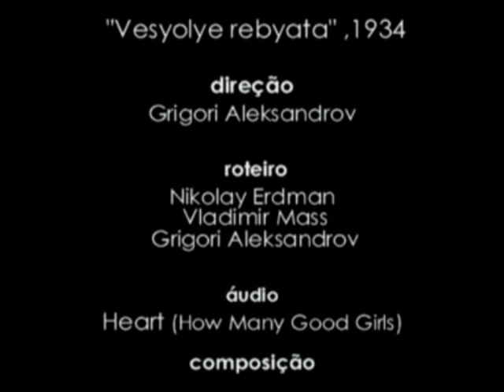Сердце (Heart), com Lyubov Orlova e Leonid Utyosov,1934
Сердце (Как Много Девушек Хороших) (Heart), com Lyubov Orlova e  Leonid Utyosov,1934
Informações: excerto da canção tango "Сердце (Как Много Девушек Хороших)" (Heart) composição musical Isaak Dunayevsky, letra autoria do poeta Vasily Lebedev-Kumach (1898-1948) do filme russo "Vesyolye rebyata" (Весёлые ребята), 1934, direção Grigori Aleksandrov, roteiro Nikolay Erdman, Vladimir Mass, Grigori Aleksandrov, tendo no elenco Lyubov Orlova, Mariya Strelkova, Leonid Utyosov, Yelena Tyapkina, Fyodor Kurikhin e tantos outros artistas e músicos. Cenas com Leonid Utyoso e Lyubov Orlova. Acervo: Rádio Educativa Mensagem (radiosantos).